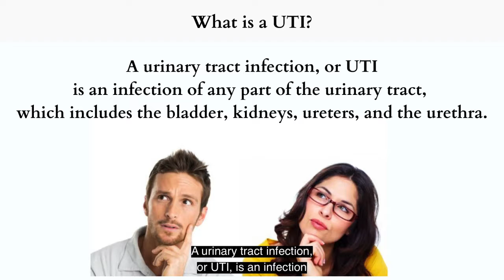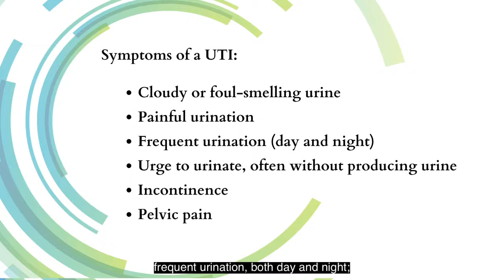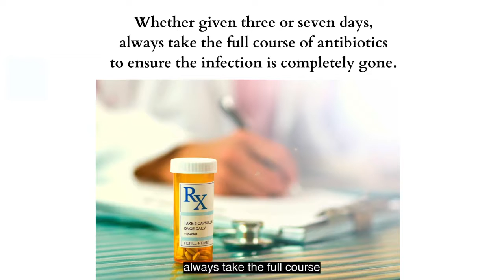Paul A. Peller, MD, FACS discusses Urinary Tract Infections.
Dr. Peller discusses symptoms and treatment options of a Urinary Tract Infections (UTIs).
Advanced Urology Centers of New York (AUCNY) is comprised of community physicians committed to providing the highest level of medical service available at affordable fees.

The doctors of AUCNY continue to practice in the neighborhoods they have been serving for years, while affording them access to technology and services that are just not available to most medical groups.

We treat all urologic diseases and conditions, including erectile dysfunction, hematuria, impotence, kidney cancer, kidney infection, kidney stones, male infertility, overactive bladder, premature ejaculation, prostate cancer, prostatitis, sexual dysfunction, testicular cancer, urethral cancer, urinary incontinence, vasectomy, and more.